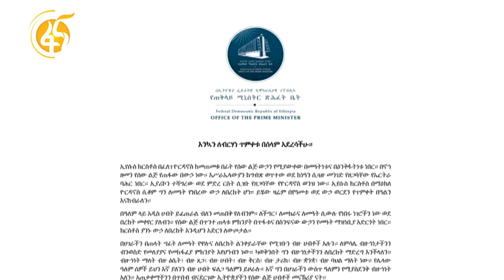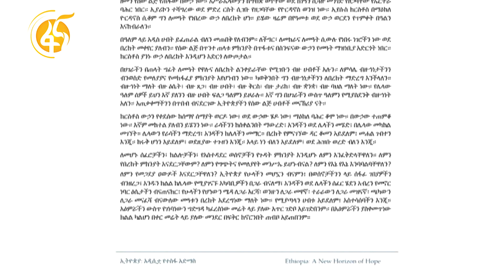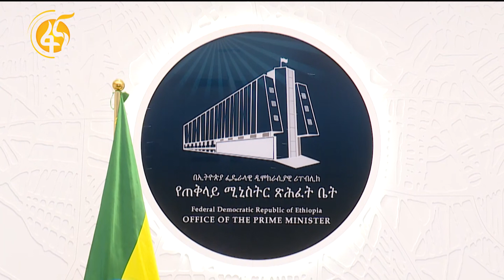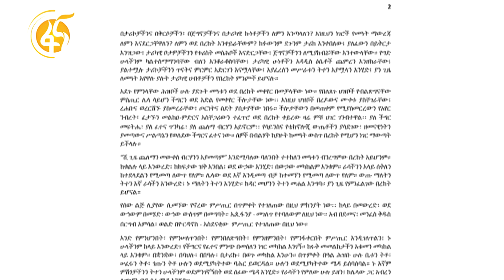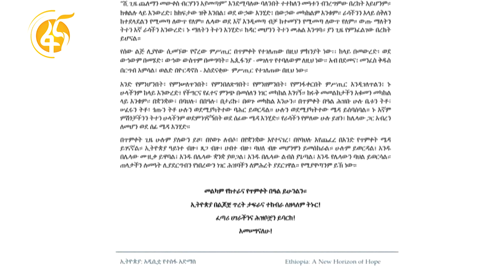የጠቅላይ ሚኒስተር ዐብይ መልዕክት